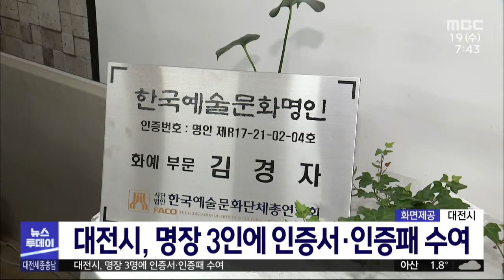대전시, 명장 3명에 인증서·인증패 수여/대전MBC